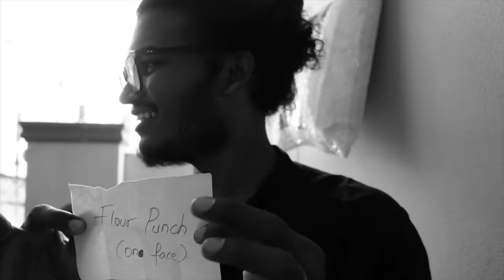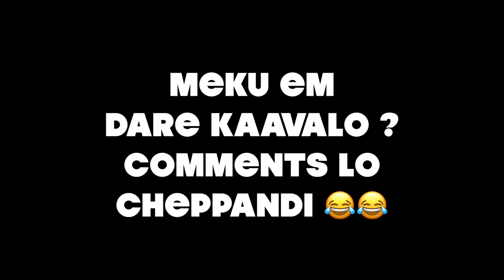Ball Of Dares Tho Full Mazaa | Akyano Vlogs | AJV || AJ Vlogs || Akhil Jackson Vlogs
Ball of dares challenge tho me mundhuku vachamu memu idhi adetappudu chala enjoy chesamu meru chusi full ga enjoy chestharu naku telsu.